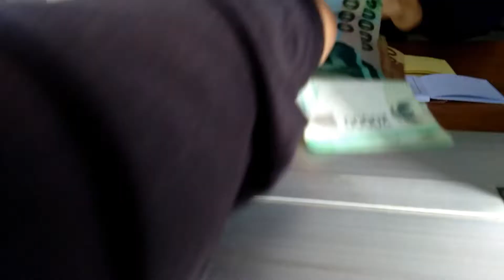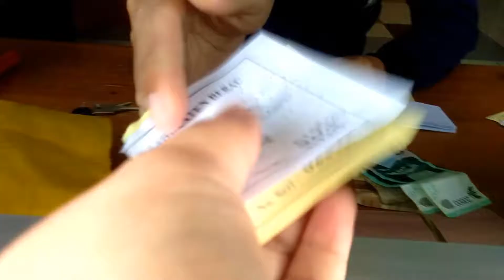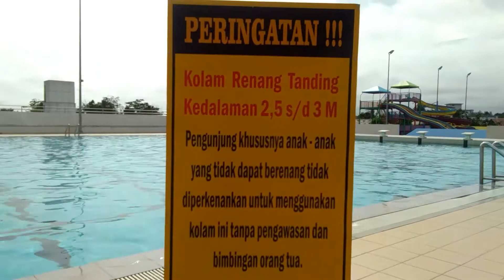Berenang di KAKABAN AQUATIC BERAU | The Adventure of Azalea Ichma